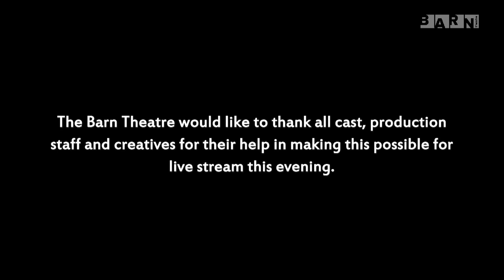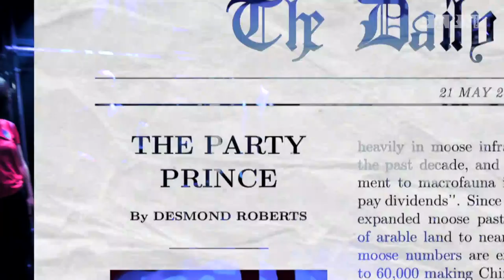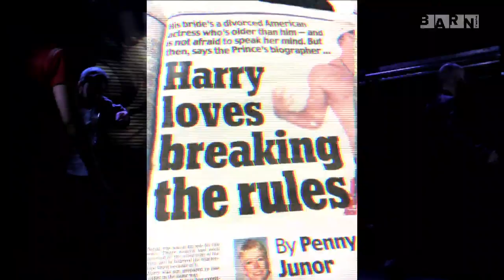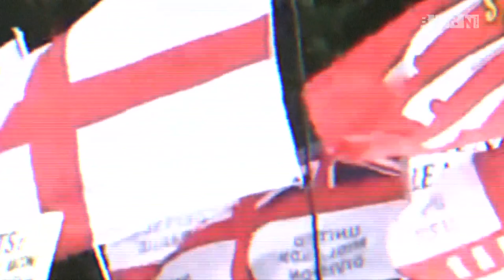Shakespeare's Henry V | Full Performance | Barn Theatre | Featuring Aaron Sidwell and Lauren Samuels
It's Shakespeare's Henry V as you've never seen it before! Here is our Built by Barn production of Shakespeare's Henry V, directed by Hal Chambers and starring West End stars Aaron Sidwell (Wicked, American Idiot, EastEnders) and Lauren Samuels (Bend It Like Beckham, We Will Rock You, BBC's Over The Rainbow).

This timeless Shakespeare tale is cleverly brought up to date and explores the conflict between tradition and modernity in Britain through the lens of a nation at war.

Henry IV is dead and Hal is King. With England in a state of unrest, he must leave his rebellious youth behind, striving to gain the respect of his nobility and people.

This performance was released to celebrate World Theatre Day 2020.

Henry V is directed by Hal Chambers, with designs by Emily Leonard, fight direction by Christos Dante, movement direction by Kate Webster, composition by Harry Smith, BroadwayWorld UK award-nominated projection designs by Benjamin Collins, sound design by Chris Cleal and lighting by Sam Rowcliffe-Tanner.

The full cast comprises of: Matt Ray Brown (Exeter/Orleans), Alicia Charles (Bardolph/Williams), Elin Phillips (Fluellen), Lauren Samuels (Katherine/Boy), Aaron Sidwell (Henry), Adam Sopp (Pistol/Constable), Sarah Waddell (Queen of France) and Jonathan Woolf (Nym/Dauphin).